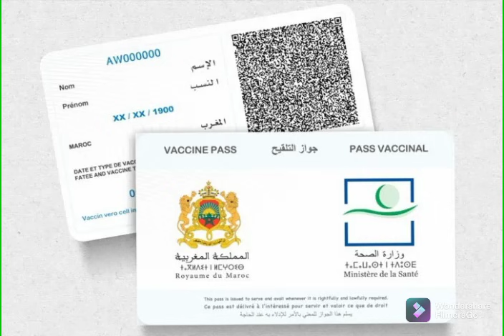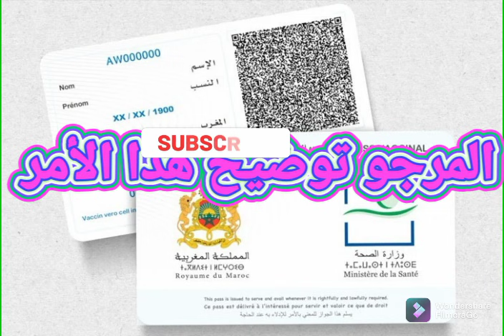فرض جواز التلقيح في المدارس ، خبر صادم لجميع الاباء و أولياء الأمور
إلغاء جواز التلقيح في المدارس
فرض جواز التلقيح في المدارس منافي للبلاغ الذي ذكرته الحكومة بالتعليم حضوري لجميع الفئات
لا يوجد قانون يخول لمدير مؤسسة منع الثلاميذ من حضور حصصهم حضوريا
إجبارية التلقيح
ما هي الأماكن العمومية التي فرض فيها جواز التلقيح
ما هي الفضاءات التي فرض فيها جواز التلقيح
أخبار كورونا اليوم
أعراض التلقيح
وزارة الصحة تؤكد على ضرورة التلقيح
فرض جواز التلقيح رسميا من وزارة الصحة
ايت الطالب يفرض جواز التلقيح لدخول الأماكن العمومية
حقيقة إجبارية التلقيح ضد فيروس كورونا
فرض غرامة بقيمة 1200 درهم على غير الملقحين
هل صحيح تم فرض غرامة مالية على غير الملقحين
حقيقة التلقيح إجباري بالمغرب
اضرار التلقيح
نتائج التلقيح
أخبار اليوم الاحد
أخبار المغرب اليوم الاحد
عاجل بالفيديو الثلاميذ الذي اصيب بالشلل بعد التلقيح
أخبار كورونا بالمغرب
الحالة الوبائية بالمغرب
شاهد الفيديو
صادم جدا
مضاعفات خطيرة يصاب بها التلميذ
مضاعفات الجرعة الثانية
الثلاميذ الذي اصيب بشلل نصفي بسبب الجرعة الثانية
شاهد الفيديو الثلاميذ الذي اصيب بأعراض خطيرة بسبب الجرعة الثانية
أخبار عاجلة
اول مره يتم تسريع في تنفيذ البرنامج الحكومي
اليوم تمت الموافقة على البرنامج الحكومي الجديد
اخنوش اليوم في البرلمان
اخنوش يقرر اليوم
التصويت للبرنامج الحكومي
البرلمان اليوم
قرارات الحكومة الجديدة
برنامج اخنوش
خطاب اخنوش اليوم
خطاب اخنوش في البرلمان
قرار شكيب بن موسى وزير التعليم اليوم
تصريح شكيب بن موسى وزير التعليم اليوم
مولاي حفيظ العلمي في حفل تسلم الوزارة للوزير الجديد
بكاء السيد مولاي حفيظ العلمي في حفل تسليم الوزارة للوزراء الجدد
لماذا غاب السيد وزير الاقتصاد مولاي حفيظ العلمي عن الوزارة الجديدة
حقيقة عدم تواجد مولاي حفيظ العلمي في الوزارة الجديدة
حكومة اخنوش الجديدة
بكاء الوزير مولاي حفيظ العلمي مباشرة
خطاب وزير التعليم اليوم شكيب بن موسى
وزير التعليم اليوم شكيب بن موسى
قرار وزير التعليم الجديد شكيب بن موسى
قرار مفرح للمغاربة
الديوان الملكي اليوم
الإعلان الرسمي عن
 الوزراء اليوم
أخبار الحكومة اليوم
اللائحة الرسمية للوزراء بالمغرب لحكومة اخنوش
اللائحة الرسمية للتشكيلة الحكومة المغربية
الإعلان الرسمي عن لائحة الوزراء
اعلان الديوان الملكي عن تشكيلة الحكومة الجديدة بالمغرب
تشكيلة حكومة أخنوش اليوم
اللائحة الرسمية للتشكيلة حكومة اخنوش الجديدة اليوم

نمط التعليم بالتناوب
أساتذة يحتجون بسبب الاختلالات التي  شابت الدخول المدرسي الحالي بسبب اكتظاظ الأقسام الذي تجاوز الحد المسموح به قانونيا
اعتماد التعليم بالتناوب في بعض المؤسسات
أخبار وزارة التربية و التعليم اليوم
تصريح الوزارة اليوم
وزارة التربية الوطنية و التكوين المهني والتعليم العالي و البحث العلمي اليوم
أخبار وزارة التربية الوطنية و التكوين المهني والتعليم العالي و البحث العلمي اليوم
قرارات وزارة التربية الوطنية و التكوين المهني والتعليم العالي و البحث العلمي اليوم
منحة تيسير
دفعة منحة تيسير الاول
شروط الاستفادة من منحة تيسير 2021 /2022
مذكرة وزارية تهم الاباء و أولياء الأمور
مذكرة وزارية حول جمعية الاباء
الحكومة اليوم
أخبار الظهيرة اليوم 6 أكتوبر
قرار مفاجئ
قرار الحكومة اليوم
تلقيح الجرعة الثالثة اليوم
أخبار يوم الاربعاء

الحكومة_المغربية اليوم#خبر يهم جميع المغاربة و خصوصا هذه الفئات

التلقيح بالمغرب
جواز التلقيح بالمغرب
عمليات التلقيح بالمغرب
تطعيم الجرعة الثالثة
الفئات التي ستستفيذ من الجرعة الثالثة
هل تم تفعيل الجرعة الثالثة بالمغرب
تفعيل الجرعة الثالثة بالمغرب
التلقيح بالمغرب
قرار تفعيل الجرعة الثالثة بالمغرب
بعض الفيديوهات الموجودة في القناة
لائحة الوزراء الجديدة
تشكيل الحكومة الجديدة
حكومة اخنوش
وزراء حكومة اخنوش
الإعلان عن الوزراء الجدد بحكومة اخنوش
تشكيلة وزراء المغرب 2021 /2022
قرار اخنوش اليوم
عاجل اخنوش يقرر رفع الحظر الليلي
رفع الحظر الليلي إلى غاية الحادية عشر ليلا
فتح الحمامات
فتح المحلات و المقاهي إلى غاية ١١ ليلا
الحكومة تعلن عن إغلاق المحلات و المقاهي و الملاهي مع الحادية عشرة ليلا
تغيير في ساعة الحضر الليلي
لائحة الوزراء الجدد بالمغرب لحكومة 2021 /2022
 الائحة الجديدة لوزراء الحكومة الجديدة حكومة اخنوش
تشكيل الحكومة المغربية 2021
تشكيلة حكومة اخنوش
حكومة اخنوش الجديدة
الوزراء الجدد بحكومة اخنوش
حكومة اخنوش اليوم
الوزارة المغربية الجديدة
الوزراء الجدد بالمغرب
القرار الجديد لوزارة اخنوش
وزارة التربية و التعليم بالمغرب اليوم
القرار الجديد لوزارة التعليم بالمغرب